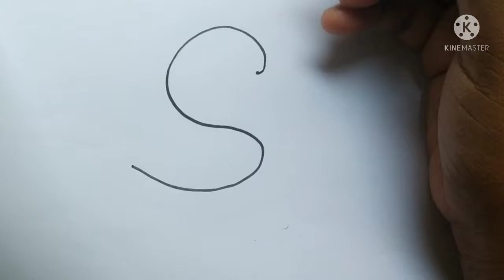Easy Drawing Tricks || Simple Drawing || Disney World